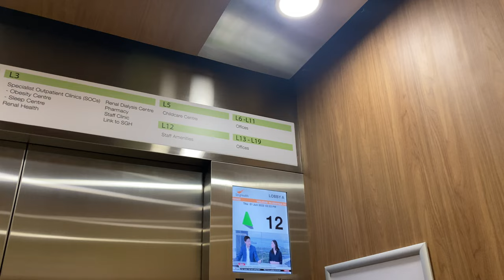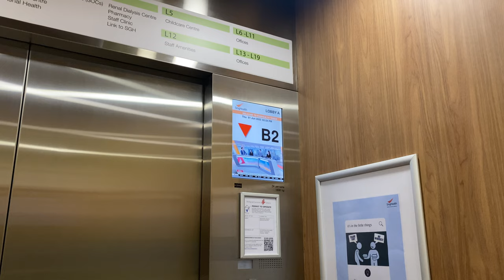KONE S MINISPACE MR @ SINGHEALTH TOWER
ZHD1987E hopes for a blessed Vesak Day in Singapore.

SingHealth Tower is built alongside Outram Community Hospital as the first phase of campus redevelopment, and the former acts as the main headquarters of SingHealth (listed as a Sole Proprietor despite having the organisational size of a major local company).

A single lobby of 6 passenger lifts and 1 service lift (which is identical to the passenger units except it serves floor 20 where the machine room of the other lifts are) are manufactured by Kone to similar designs as the rest of the compound. They also bear close resemblance to installations in the State Courts Tower of Singapore, though the latter cannot be filmed due to restrictions.

During operating hours, the lifts are heavily used by both office workers and patients visiting the main blocks and the Outram Community Hospital, leading to them making frequent stops. To make matters worse, the service lift runs separate from the passenger lifts, thereby increasing waiting and travel times significantly.